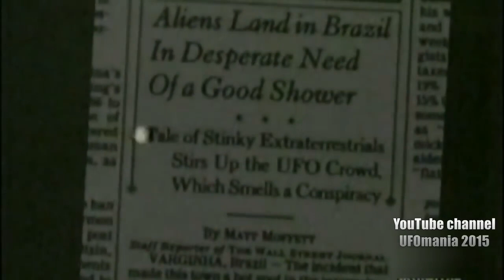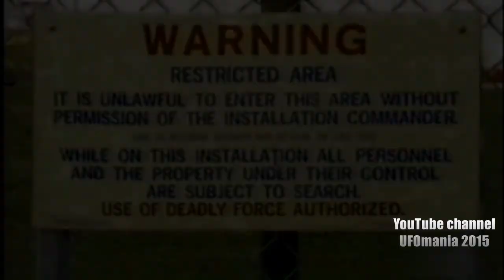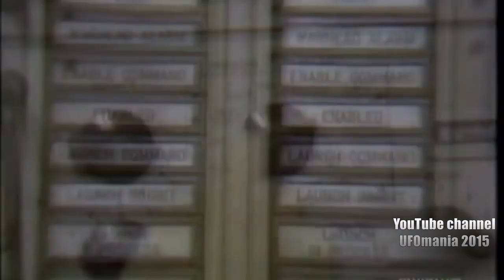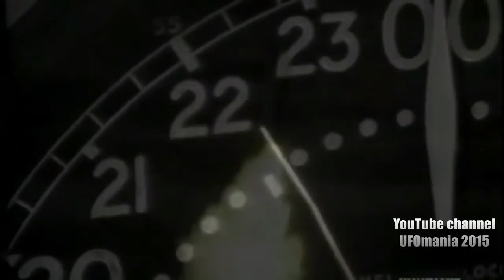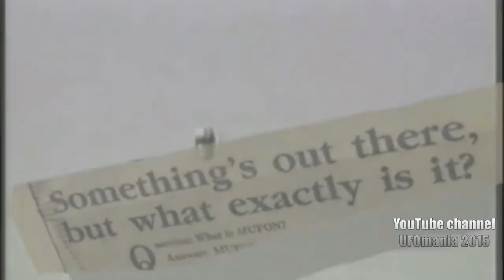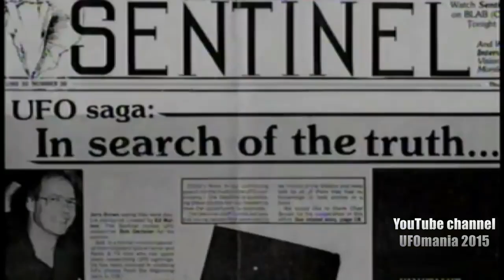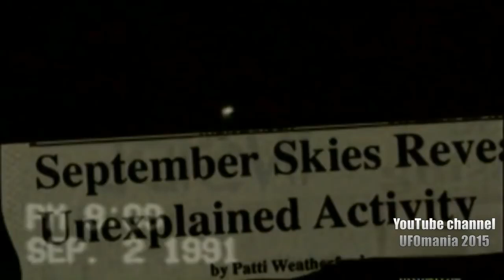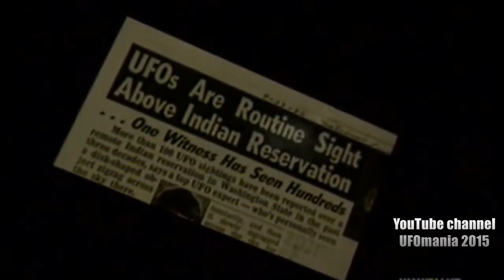UFO Documentary Amazing UFO Sightings From Around The World